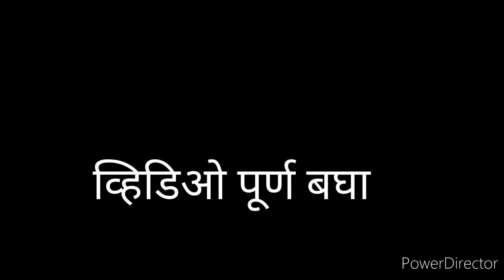शेंगा तोडताना जावा जावा ची चढा ओढ नाव घेण्यासाठी.....गावाकडचास्वाद #